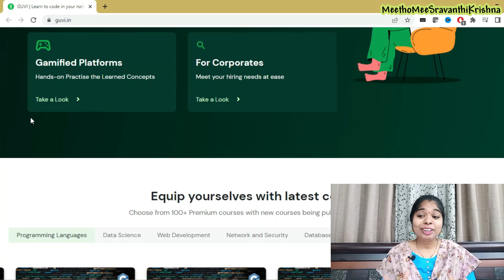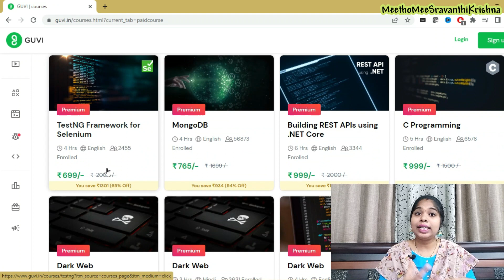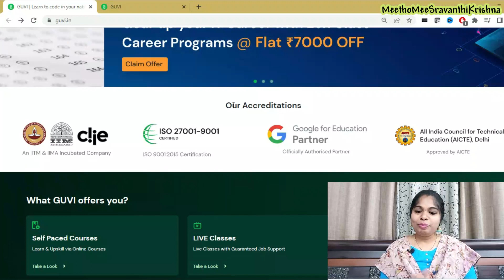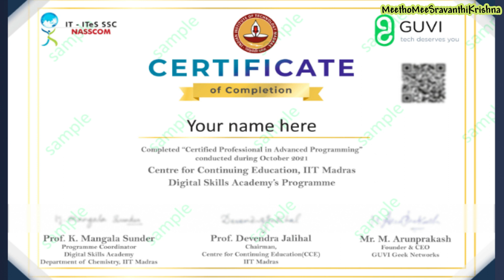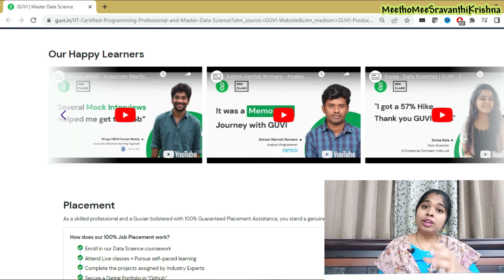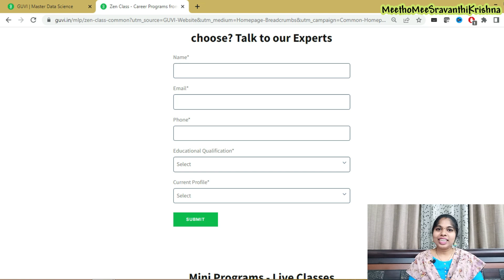high income skills | highest paying jobs|guvi data science in Telugu|guvi zen class|SravanthiKrishna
Enroll in GUVI Zen Class - Career Programs with 100% Placement Support

Enroll in GUVI’s Zen Class with 100% Guaranteed Placement Support. They have courses like Full Stack Program, Data Science, Automation Testing, Cyber Security & much more. Moreover, It is a live online course with Industry Experts.

GUVI is an IIT-M Incubated Company offering online tech courses. GUVI’s Zen Class is one of the industry’s leading Project-Based Career Programs offered by GUVI that promises 100% Job Placement Support on completing the course. Conducted by an IIT Madras incubated company & designed by our Founders(Ex-Paypal Employees) also offers to mentor through experts from companies like Google, Microsoft, Flipkart, Zoho & Fresh works for placing you in top companies with high salaries.

Yours Lovingly
SravanthiKrishna

sravanthikrishna
sravanthi krishna
meethomeesravanthikrishna
sravanthi
most trending course
guvi zen class review
guvi zen class
guvi data science
guvi data science in telugu
how to get software job
guvi,guvi free courses
guvi free courses with certificate
guvi zen class